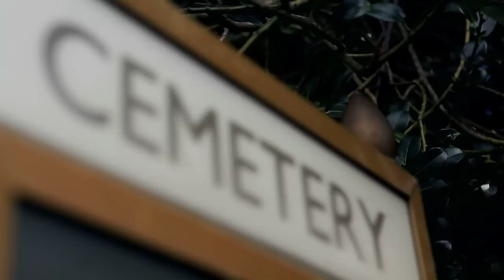Geko (USG) - From Young [Music Video] @itspressplayent [@GekoUSGENT]